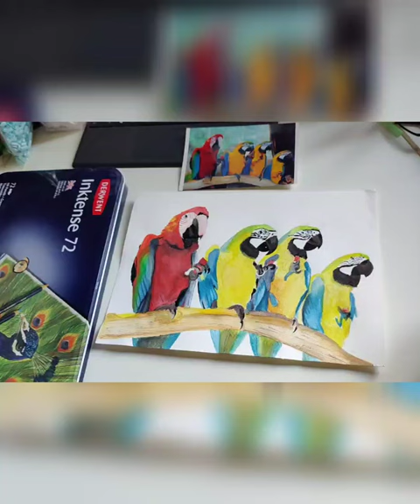Beautiful Macaw Parrots-pt-5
Material used
1.Derwent Inktense Watercolour Pencils Tin (Set of 72)
2. ivory sheet
3. Unipen - fine line
4. artline ergoline
5. WATERCOLOR PAPER